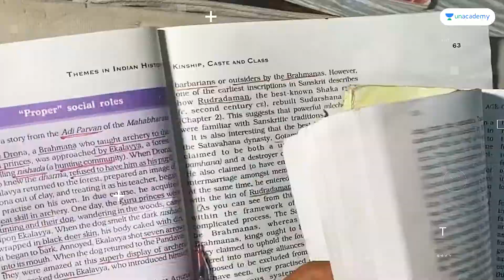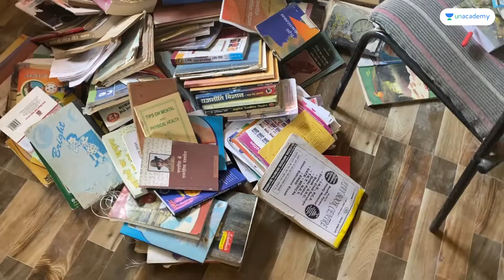Rahul Yadav - Day 26 | UPSC Study Vlog | iAspire: Real Life, Real Aspirants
Rahul Yadav, an Assistant Audit Officer in CAG and an IAS aspirant from Rajasthan is preparing dedicatedly to crack the biggest exam of his life - UPSC CSE 2022.

In this vlog, Rahul starts his usual daily routine with his newspaper session. He then proceeds to clean and set up his room which got disturbed post the previous days construction. He later tells us about Hamid Ansari's article that he had read. Watch to know more!